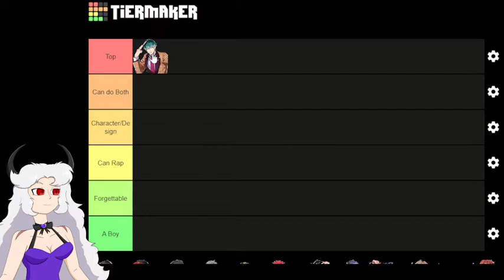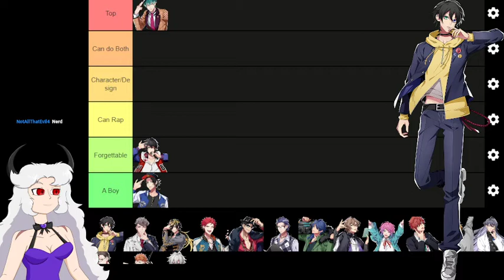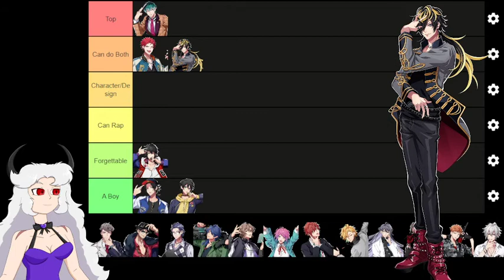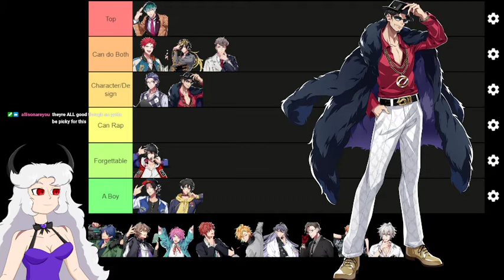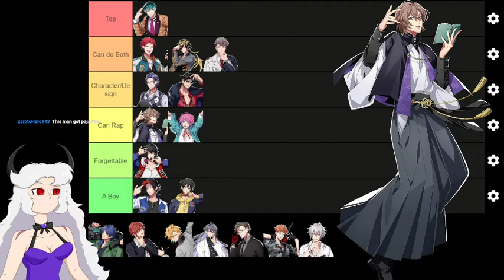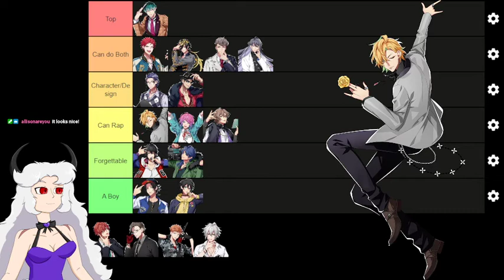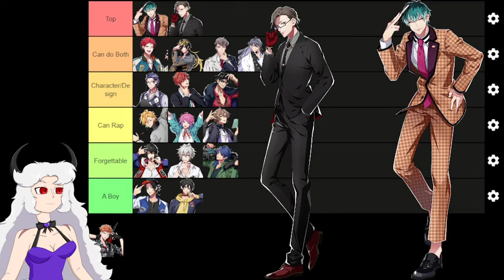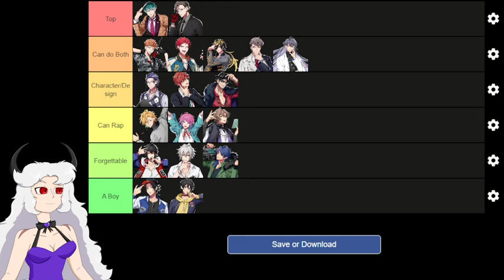Hypnosis Mic Husbando Tier List (Stream)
They're all great really. It's just a matter of who's a little more great than the rest.